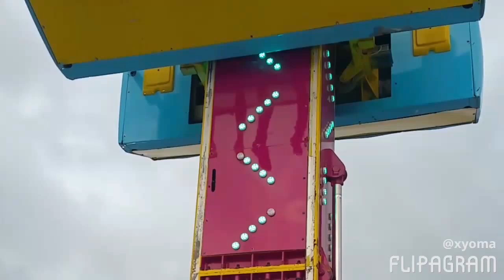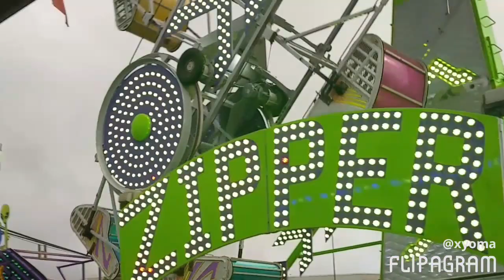Amazing time at the rides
♫(Charli XCX - Dreamer (feat. Starrah & RAYE) )
created using @flipagram